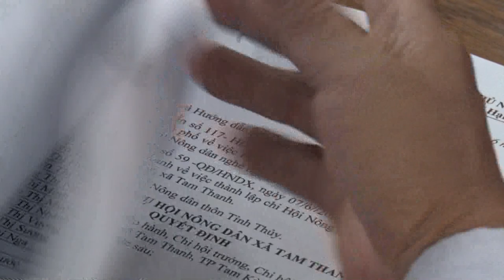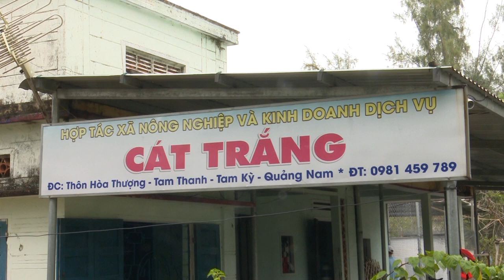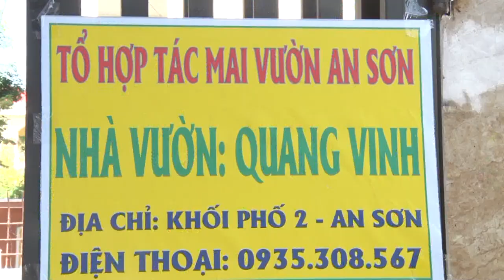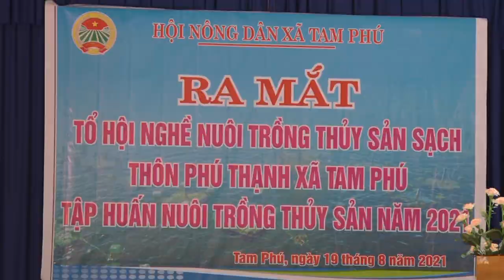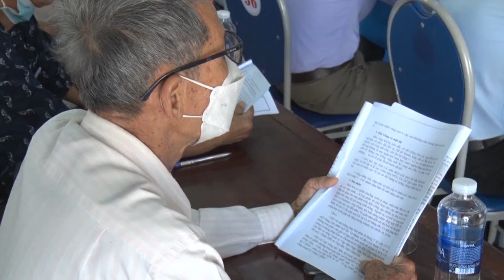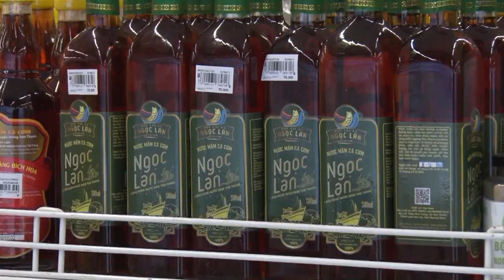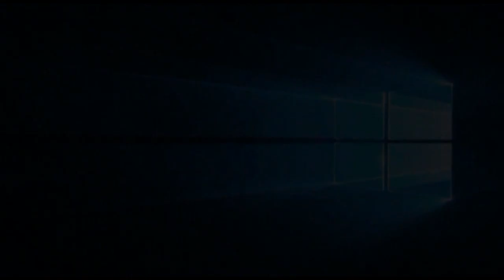chuyen de tam ky 25 8 2022